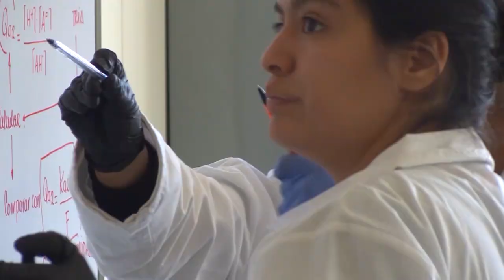Sí al Diálogo Sin Violencia